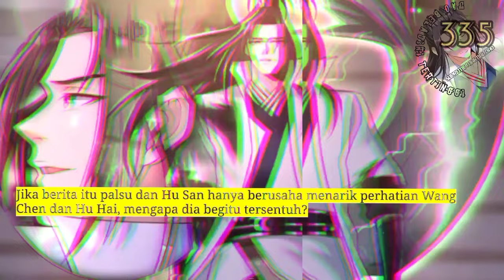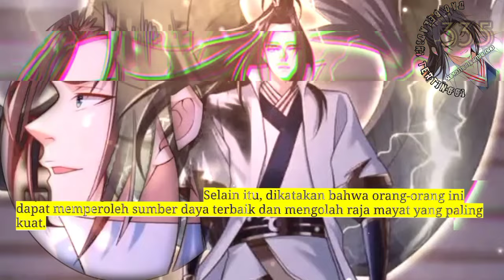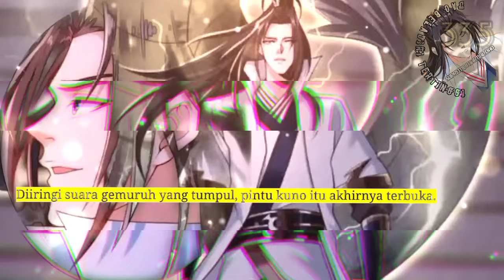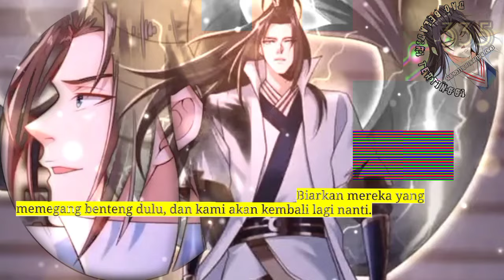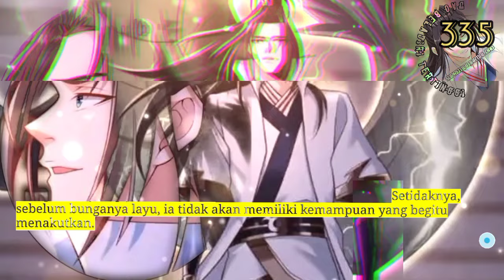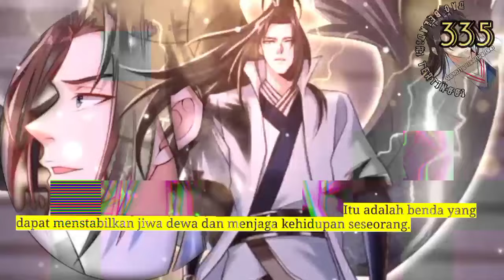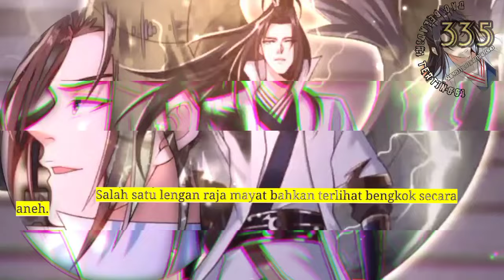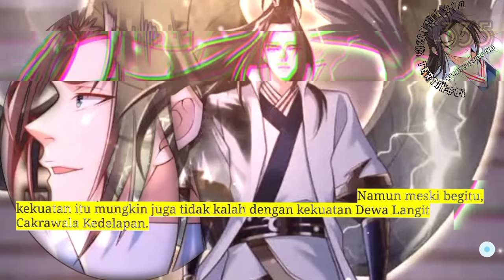Dao Beladiri Tertinggi season 335